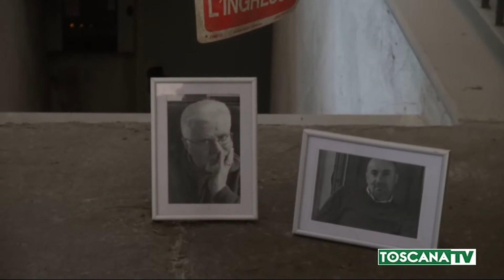2020-11-05 AREZZO - MORTI IN ARCHIVIO STATO, 19 A PROCESSO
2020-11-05 AREZZO - MORTI IN ARCHIVIO STATO, 19 A PROCESSO